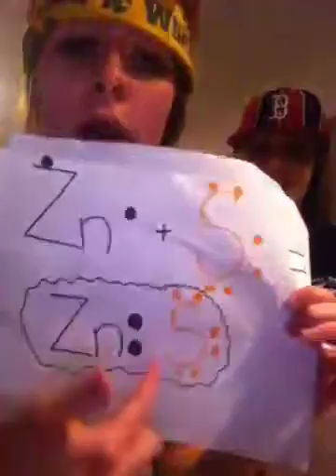Ionic bond rap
Oh hey Chem project :)